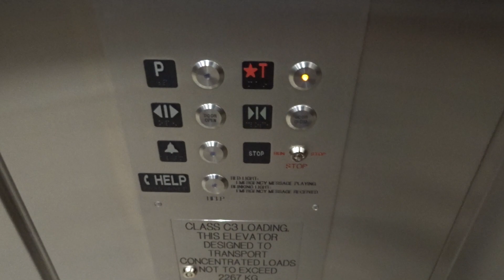Generic Elevators at Target in Downtown Pittsburgh, PA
This was filmed during the soft opening & is located in the old Kaufman's building.